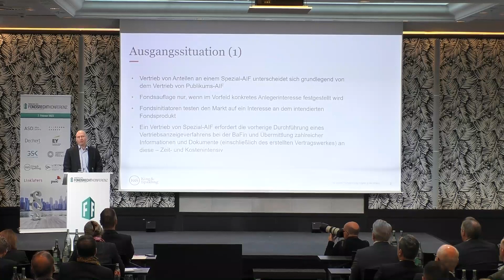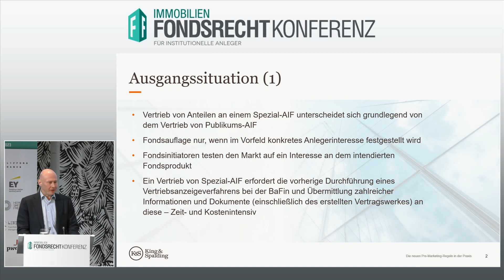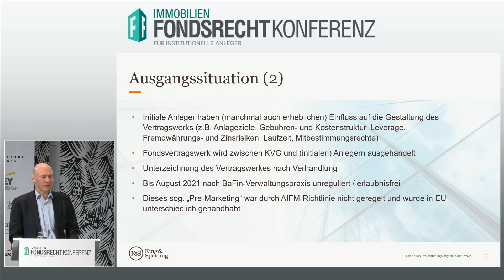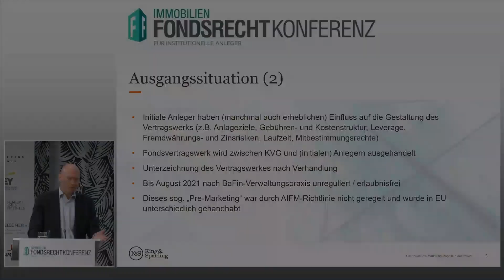Dr. Andreas Böhme: FondsRechtKonferenz 2023 (Teaser)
Die neuen Pre-Marketing-Regeln in der Praxis
Dr. Andreas Böhme, Partner,
King & Spalding LLP